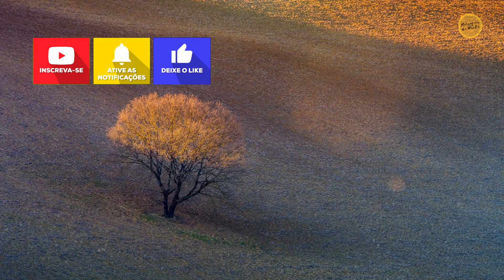Durma com o Salmo 51 - Oração para libertação de qualquer mal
Assista a este vídeo especial com o Salmo 51, uma forte oração para a libertação do mal e ao mesmo tempo fortelaecer a sua fé.
Para você ouvir antes de dormir e meditar nas palavras do salmo 51.